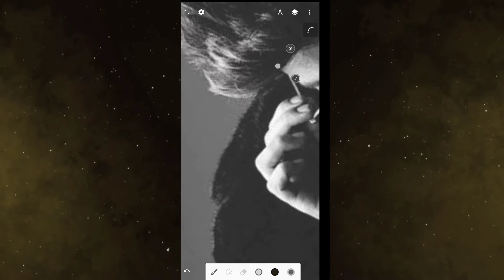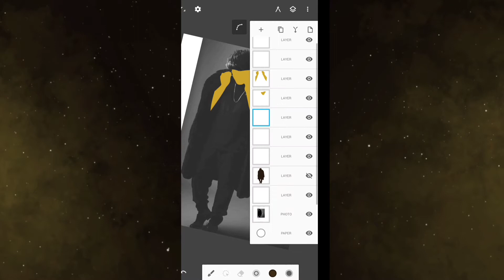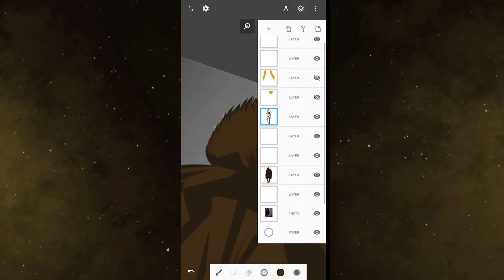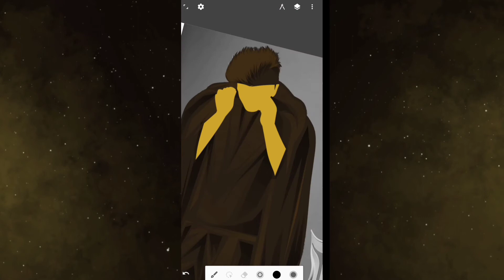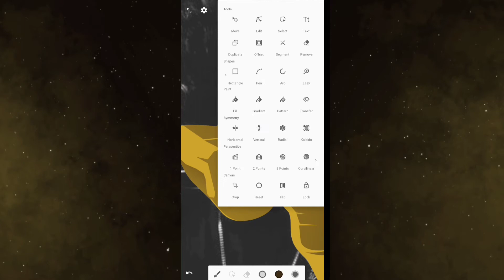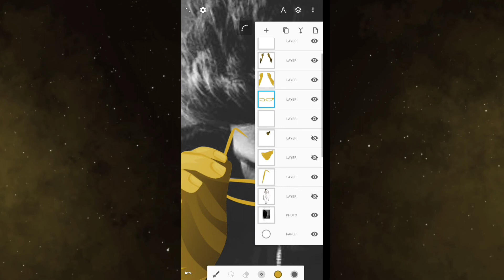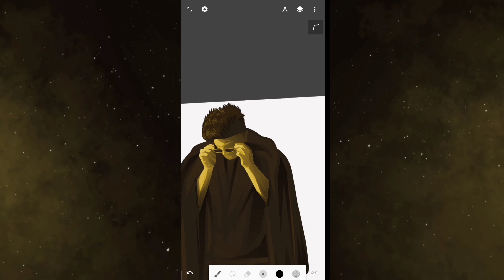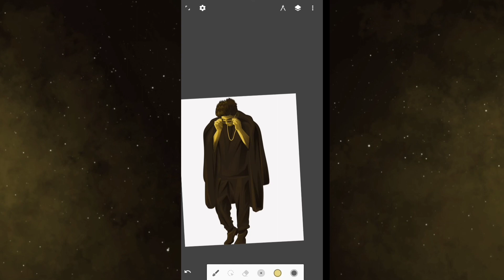GOLDEN ARTWORK ( A-KAY NATION) - TIMELAPSE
HELLO GUYS,
THIS VIDEO IS A TIMELAPSE OF MY RECENT ARTWORK THAT WAS MADE FOR A-KAY NATION.

NEXT VIDEO MAY BE ABOUT, HOW TO INSTALL THIS APP AND HOW TO IMPORT PICTURE IN IT.